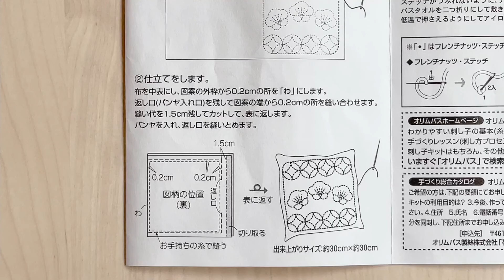【Sashiko cushion】English version Sashiko for beginners. ▶️ Part 2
Thank you for visiting my channel.  This is the video Part 2.